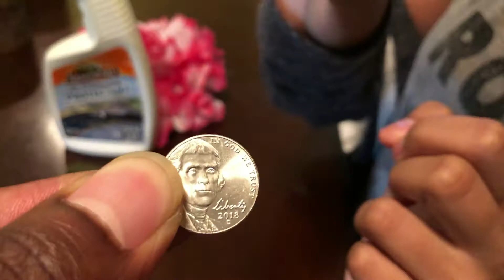SCAVENGER HUNT!!!!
Daddy and Mama Keysha make a list of not so important things to find! The competition was fierce!!! Who will be the WINNER???